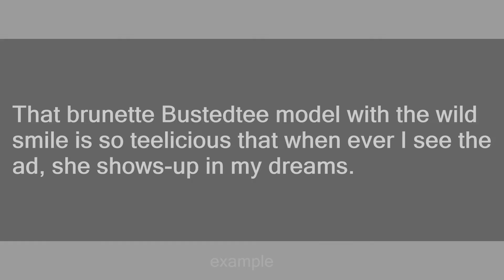teelicious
Slang flashcards: